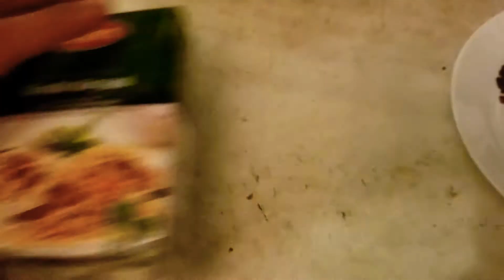Simple Chicken Biryani | Best Chicken Biryani Ever | Must Try Chicken Biryani - Hindi\Urdu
Today, I made chicken biryani. It came out really good. Please watch the whole video.